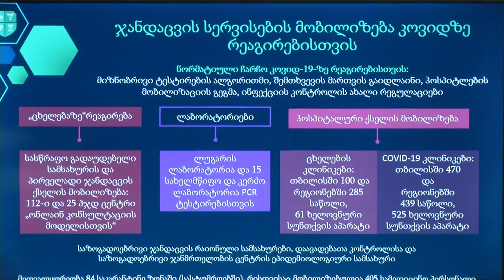ახალი ამბები 03.06.2020 სალომე კანდელაკი / Salome Kandelaki